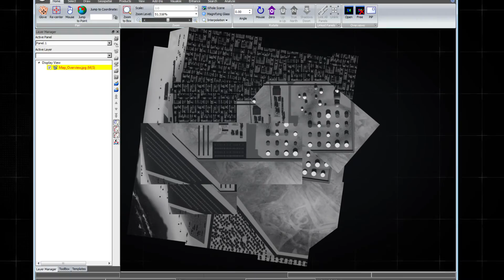GXP Solutions for Land Based Missions and Crisis Management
BAE Systems’ SOCET GXP® software allows users to rapidly create the most advanced geospatial intelligence utilized in emergency/disaster scenarios.